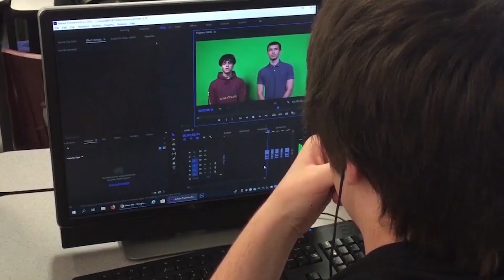Student Announcements 2-1-21